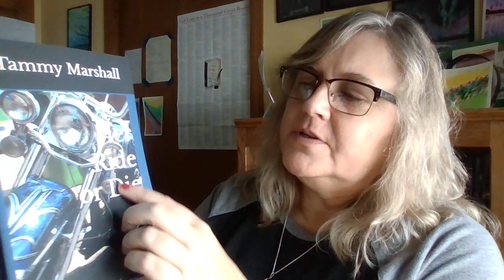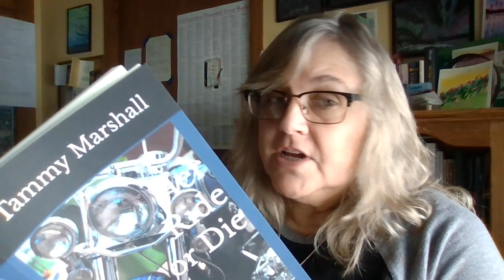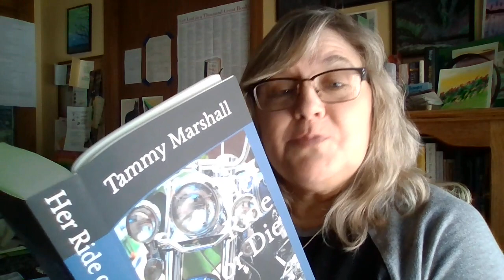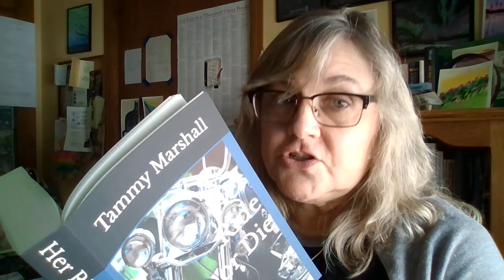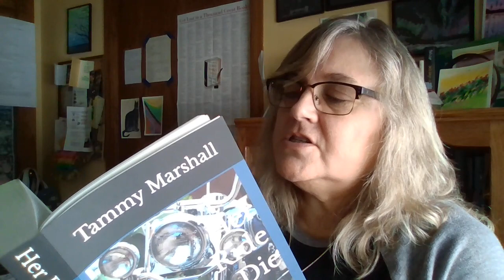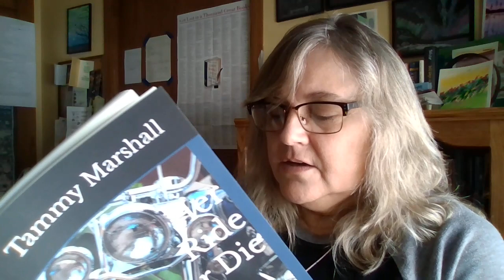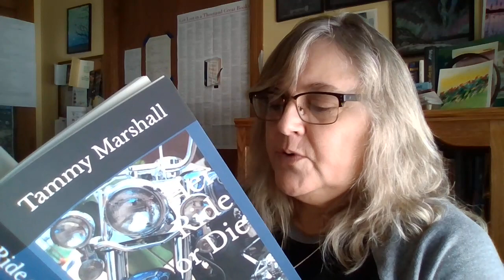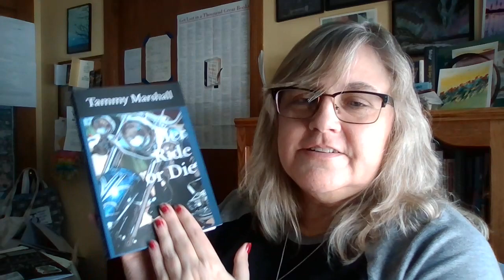herrideordiechaptwo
This is Chapter Two, "Fancy Meeting You Here, Principal McFarley." In it, Josephine goes on her very first poker run and meets someone interesting and who will become an integral part of the overall story.